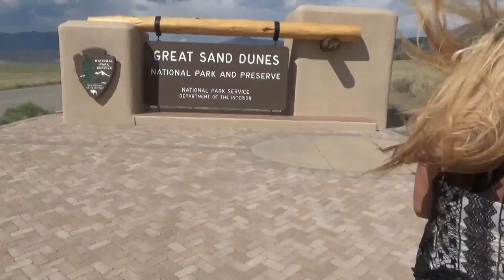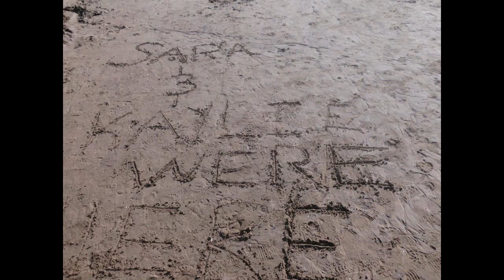Great Sand Dunes National Park Colorado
We hit this park on our 4th day, Super. Insane windy. Didn't get too see much of the park other than the dunes because of the wind, but still a crazy fun time anyways. Special for us. as this marks the half-way point too seeing all 59 National parks.